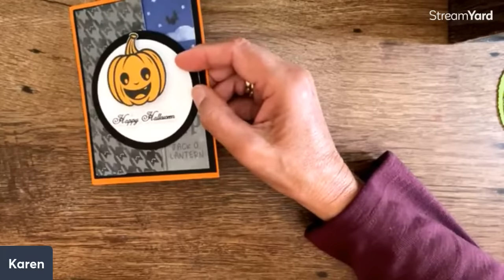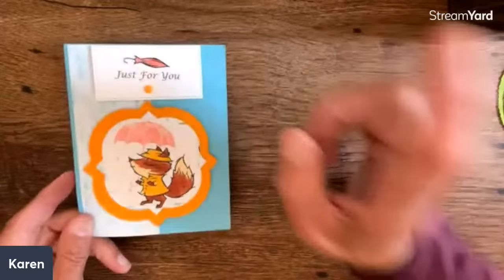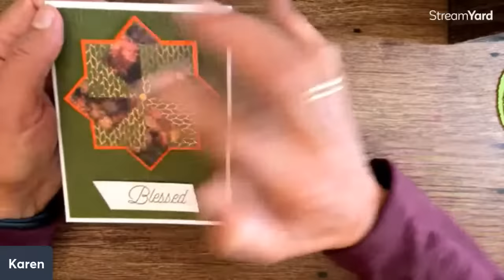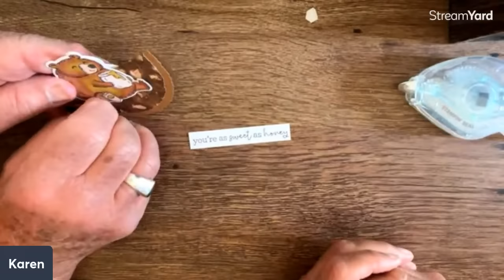Create with Us/Rock the Paper with These Fun Fold Rocker Card Ideas!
Fun fold cards that move! A dozen easy to make moving rocker cards. Fun to make and fun to give.
Enjoy the sneak peek of the Fluffiest Friends Bundle, the Bee Mine Suite, the Bird's Eye View stamp set, the Zoo Crew Designer Series Paper and more.